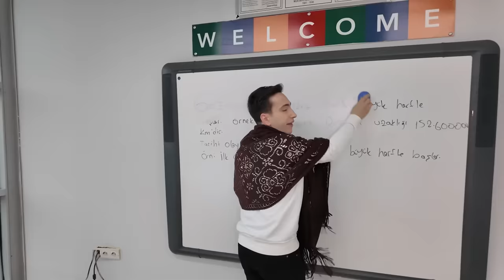Gen Z 3.Sezon 2.Bölüm Fragmanı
Gen Z'nin 3.Sezon 2.Bölümü oldukça heyecanlı geçecek! Kış olmasına rağmen hiçbir türlü kar yağmadığı için sıkılan ekip, sınıfı karla kaplamaya karar verir. Fakat işin sonunun nereye varacağını düşünmüşler midir? Yeni bölüm cumartesi 13.00'da!